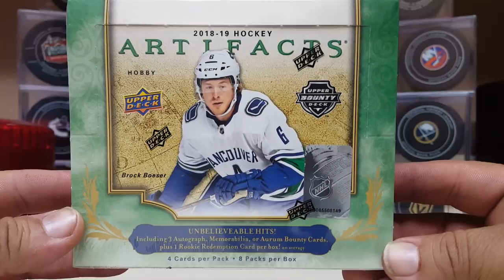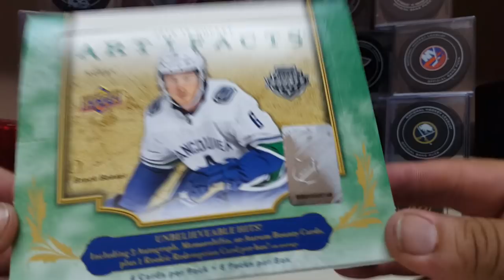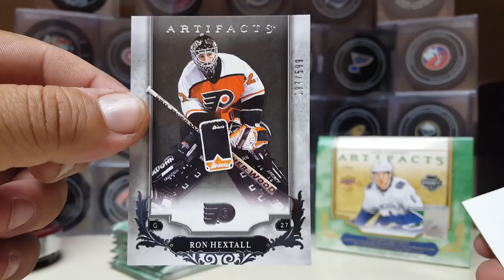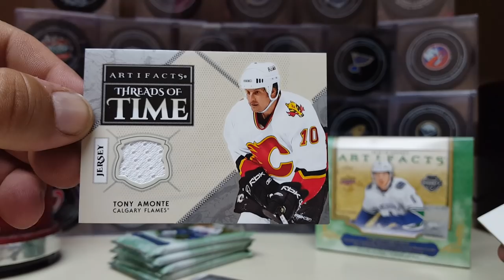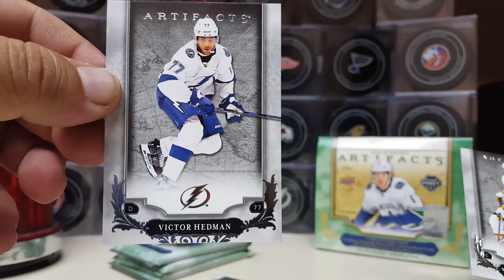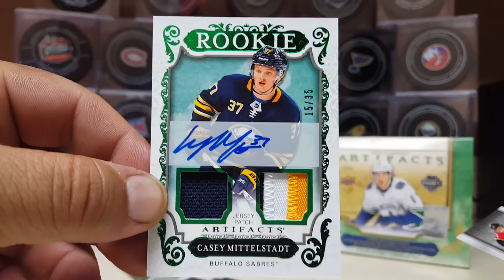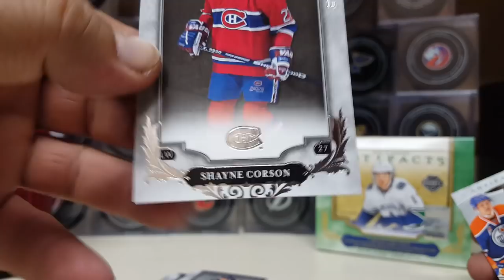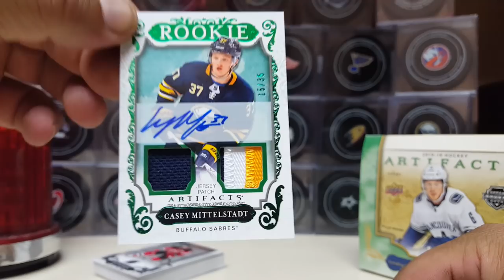2018-19 UPPER DECK ARTIFACTS